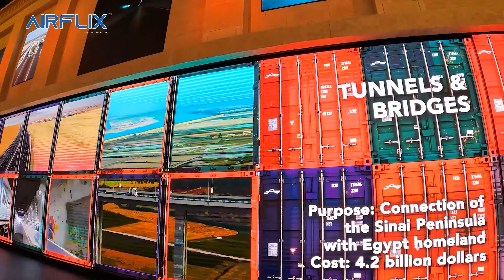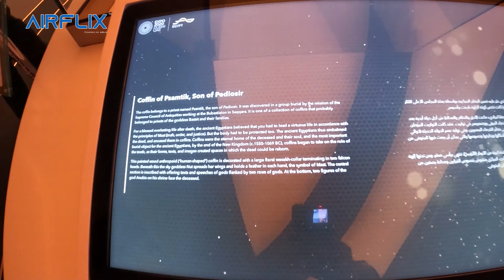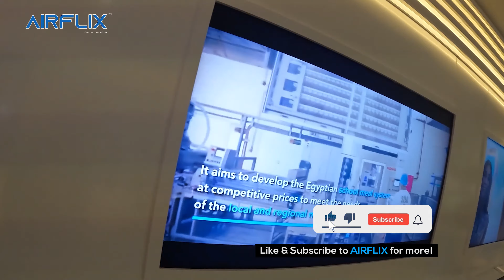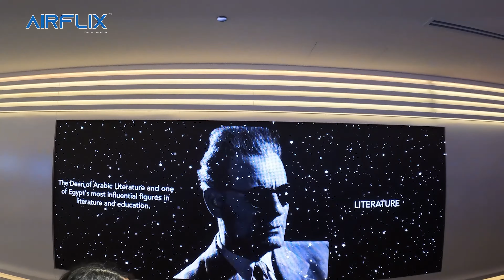Egpyt Pavilion | Dubai Expo 2020 | AIRFLIX™ Travel & Tourism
Egypt is a land where ancient treasures and modern innovations live side-by-side: monumental pyramids and soaring skyscrapers, hieroglyphics and high-definition screens. At the Egypt Pavilion, you can explore this link between past riches and future opportunities, across four floors of innovative attractions. Inside the pavilion, virtual guide Ayda will lead you on a multisensory journey through Egypt’s natural and urban worlds, complete with an immersive 3D time machine experience. Don’t miss the digital tours of the vast new Grand Egyptian Museum in Giza, home to a dazzling array of prized pharaonic relics.